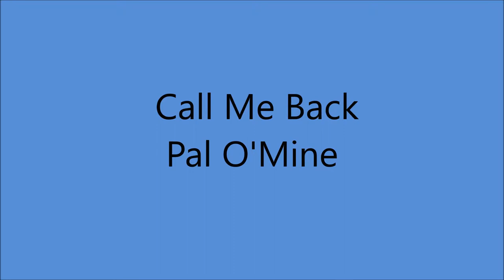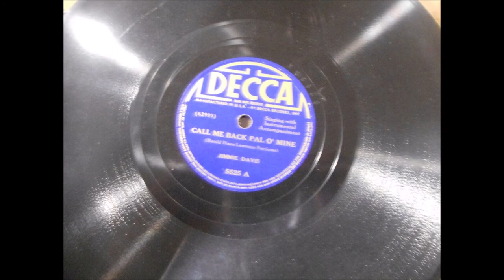JImmie Davis - Call Me Back Pal O'Mine (1937).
(Written by Harold Dixon - Lawrence Perricone)
Recorded 1922 by Taylor's Trio (Instrumental) Gennett 9228
                  1922 by Herbert Wiley     Bell P-157-A.
                  1922 by Charles Hart and Elizabeth Spencer
                                  Edison 51085

Recorded 9 December 1937 Adolphus Hotel, 1315-23 Commerce, Dallas, TX - Jimmie Davis [vcl solo], Charles Mitchell [el steel gt]
Unknown Musicians [gt ,bass, & temple blocks].